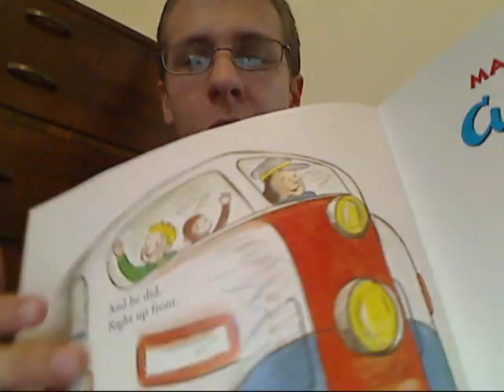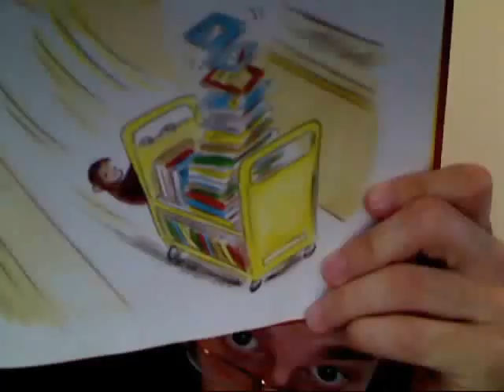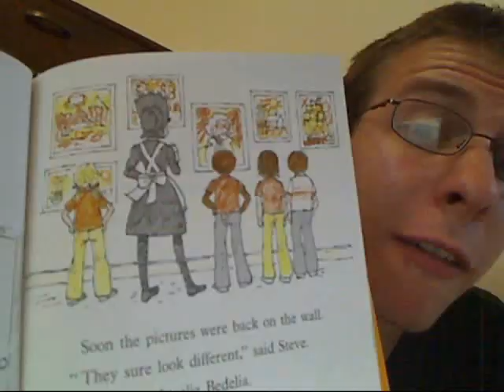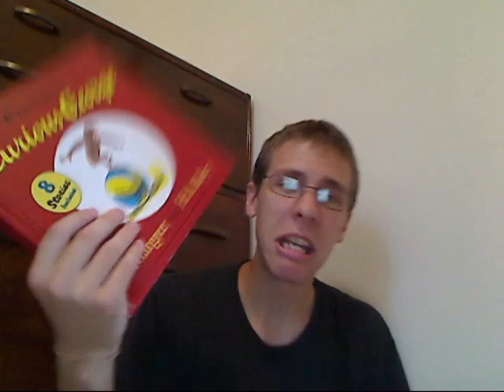Curious George and Amelia Bedelia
A critical look at two classics of children's literature. Just what are we teaching our young ones?